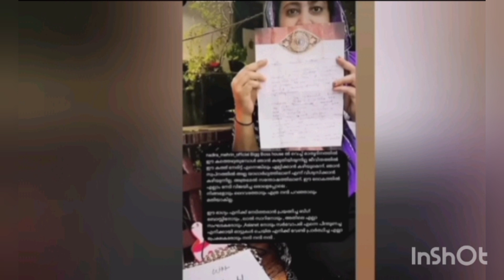നദിറക്ക് വലിയ ഗിഫ്റ്റ് കൊടുത്തു അഖിൽ മാരാർ